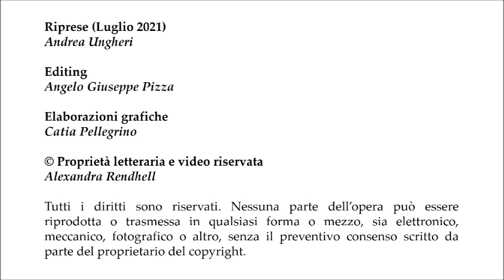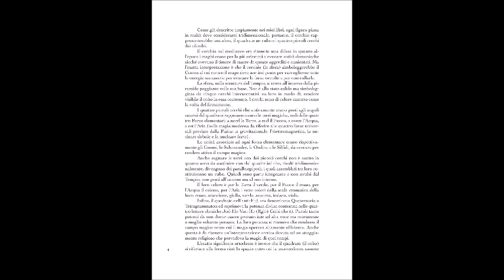Il Tempio Magico. Progetto architettonico di Fulvio Rendhell.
Il Tempio Magico.
Progetto architettonico di Fulvio Rendhell.

Riprese (Luglio 2021)
Andrea Ungheri

Editing
Angelo Giuseppe Pizza

Elaborazioni grafiche
Catia Pellegrino

© Proprietà letteraria e video riservata
Alexandra Rendhell

Tutti i diritti sono riservati. Nessuna parte dell’opera può essere riprodotta o trasmessa in qualsiasi forma o mezzo, sia elettronico, meccanico, fotografico o altro, senza il preventivo consenso scritto da parte del proprietario del copyright.